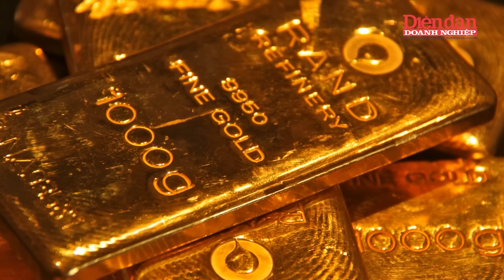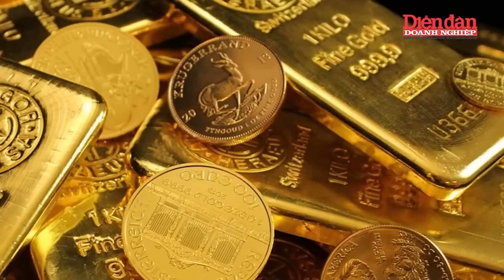Giá vàng thế giới đi ngang trong nửa năm tới khiến nhà đầu tư mất kiên nhẫn? | Tin tức 24h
DĐDN | Giá vàng thế giới đi ngang trong nửa năm tới khiến nhà đầu tư mất kiên nhẫn? Ngân hàng Wells Fargo, một trong những ngân hàng lớn nhất của Mỹ, cho rằng diễn biến giá vàng thế giới trong khoảng từ 3 đến 6 tháng có thể khiến nhiều nhà đầu tư mất kiên nhẫn. Nhà đầu tư sẽ cần phải kiên nhẫn với diễn biến giá vàng thế giới trong thời gian ít nhất 6 tháng tới, đó là nhận định được bộ phận nghiên cứu một ngân hàng lớn của Mỹ công bố mới đây.
Với triển vọng chính sách của Cục Dự trữ Liên bang Mỹ (Fed) như hiện tại, giá vàng thế giới sẽ có thể đi ngang hoặc giảm ít nhất hết mùa hè năm nay, chuyên gia dự báo.
Trưởng bộ phận chiến lược tài sản tại ngân hàng Wells Fargo – Mỹ, ông John LaForge, cho biết ông không tin Fed sẽ hạ lãi suất cho đến những tháng cuối cùng của năm. Ông nói thêm thị trường hàng hóa và tài chính đang phát đi những tín hiệu cho thấy chiến lược thắt chặt chính sách tiền tệ của Fed đã đạt đến giới hạn.
Ông LaForge cho rằng thị trường vàng cũng sẽ đương đầu với những diễn biến trồi sụt nhất định. Ông chỉ ra rằng người tiêu dùng tại châu Á, dẫn đầu bởi người tiêu dùng Trung Quốc và Ấn Độ, mang đến động lực quan trọng cho giá vàng thế giới, nhờ vậy mà giá vàng thế giới lên sát ngưỡng cao kỷ lục.
Mời quý vị và các bạn xem thêm:
👍Tạp chí Diễn đàn Doanh nghiệp